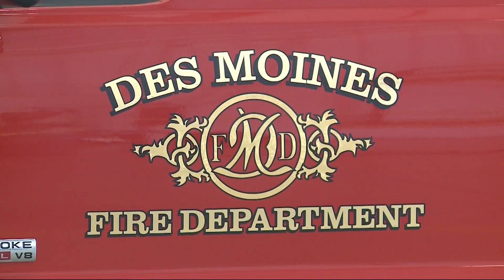Des Moines switching up approach to finding firefighter recruits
Chief John TeKippe breaks down what it takes to become a firefighter and the stereotypes that keep some from applying